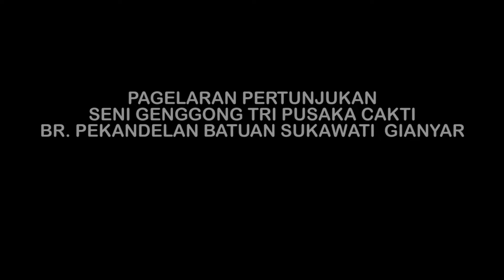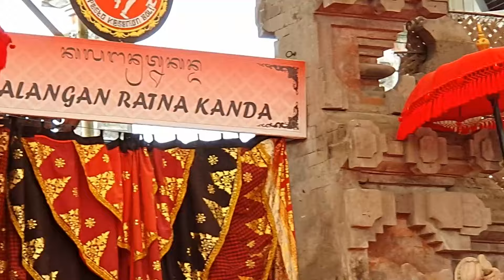SERUU.. MENGHIBUR PESU API WIII !! "LUH PUCUK" DI PERTUNJUKAN SENI GENGGONG PKB 2024 BALI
PERTUNJUKAN SENI GENGGONG OLEH YAYASAN TRI PUSAKA SAKTI BR. PEKANDELAN, BATUAN, SUKAWATI GIANYAR  PADA PKB 2024 BALI. BAGIAN PERTAMA.